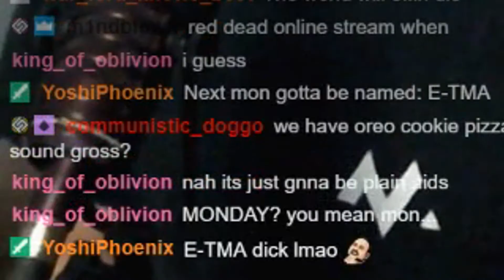What is that?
I've been had